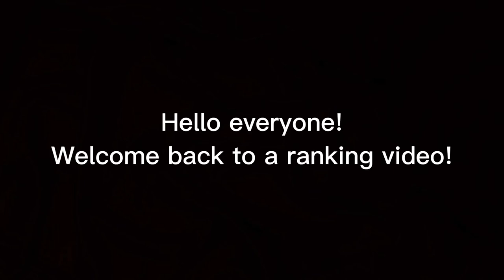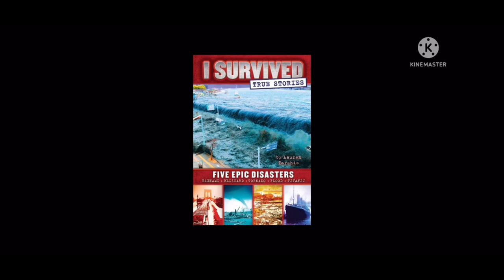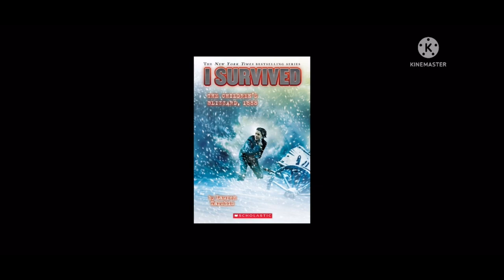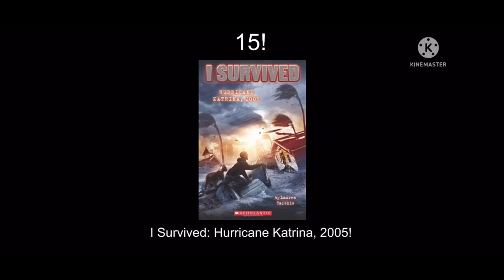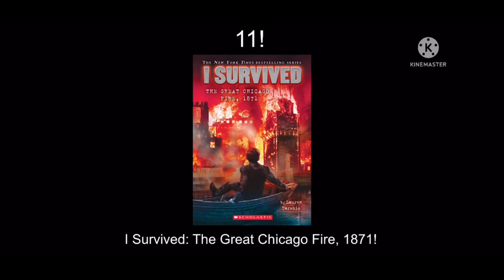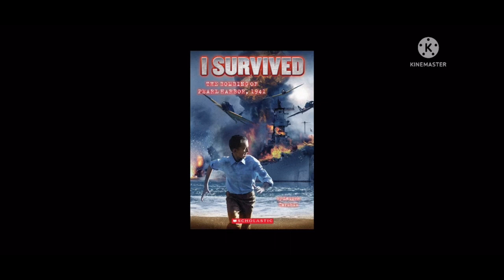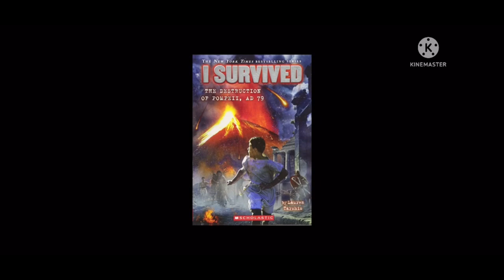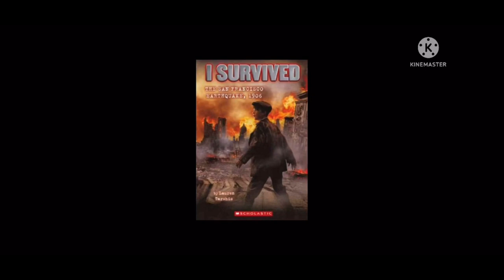Ranking Every I Survived Book!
In this video, I will be ranking every I Survived book that has been published so far!